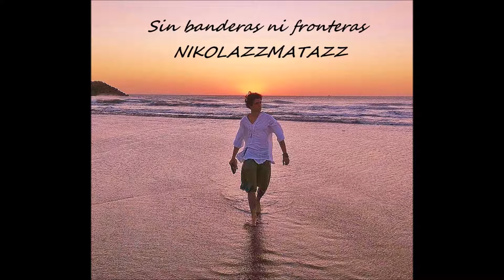04- Payaso sin gracia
Quiero desaparecer y aparecer envuelto en llamas
no volver a ser visto jamás
me siento como un payaso sin gracia
que se pasea por la vida avergonzado de si mismo
ya ni lloro por nostalgia de los años que se fueron
fueron fuego pues ardieron como yo pretendo hacerlo
no me preguntes que tal me va
pues tendré que decir bien y no quiero mentirte más